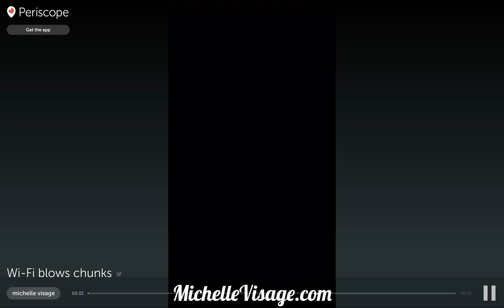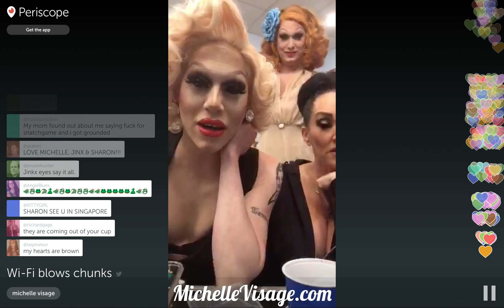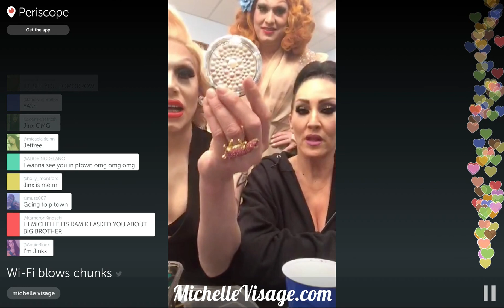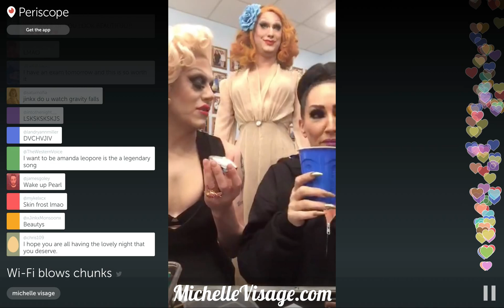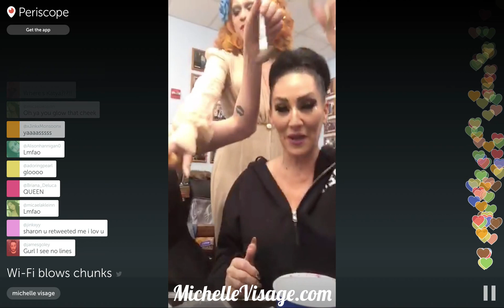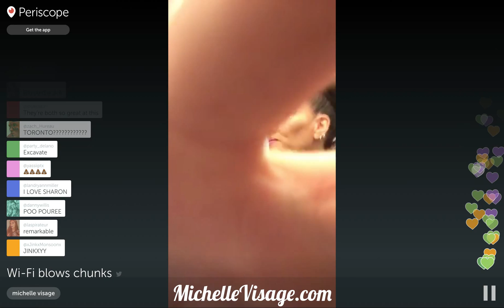Michelle Visage Periscope ✮ Wifi blows chunks St. Louis Part 4 (official)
Last part of Michelle and Jinkx singing their hearts out and getting ready for RuPaul Bots. 4 of 4 parts

Awesome new Tour Shirt!